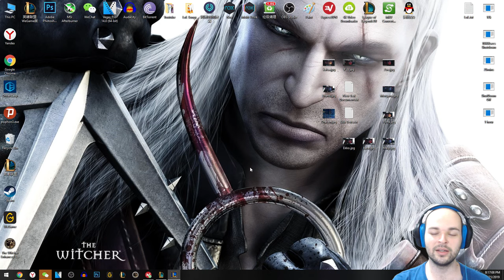EFSANE Kombo - Kolcu/Muhafiz/Hayalet/Soylu/Buzul/Şövalye - Tr'de Taktik Savaşları - Demir 1